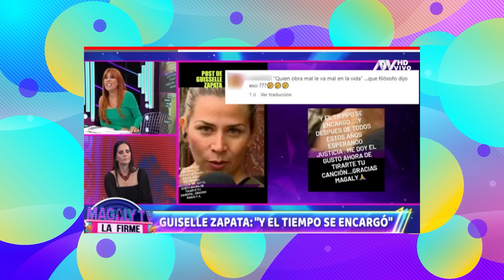ExPareja de Cuto Guadalupe se Pronuncia tras ampay de MAGALY TV y envia Fuerte Mensaje!!